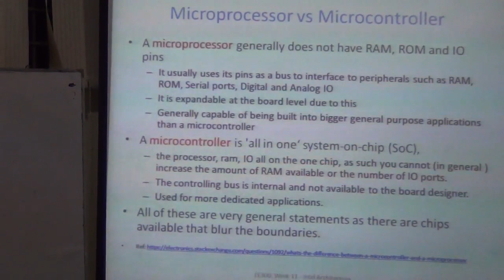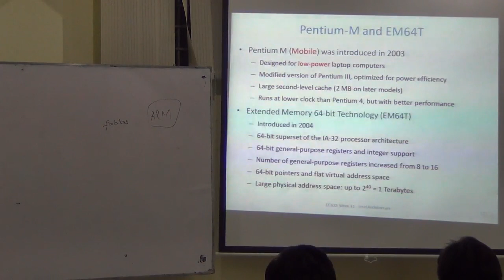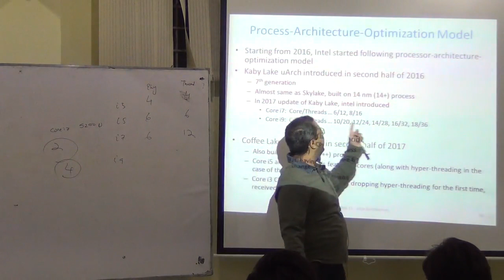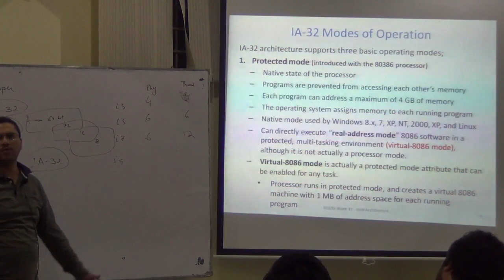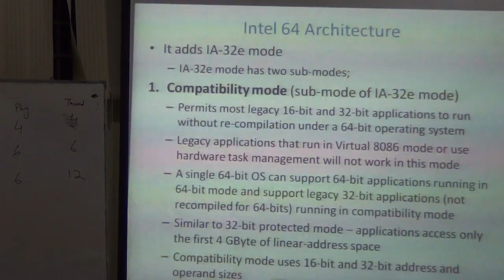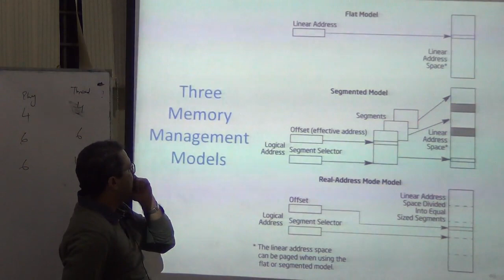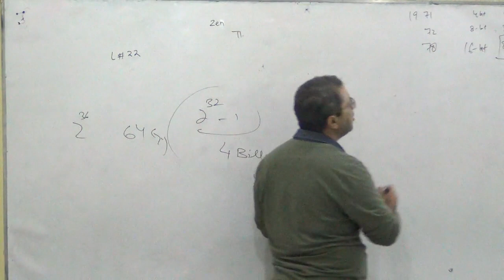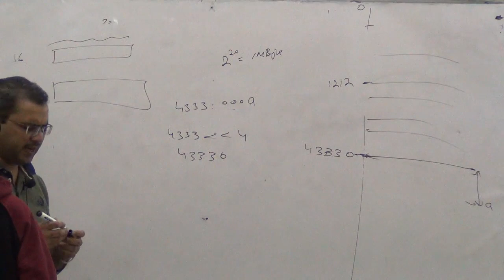Intel Architecture, Microprocessor based Systems Lec 22/28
Topics Covered:
- Intel 32-bita architecture (IA-32)
- IA-32 modes of operation: protected, real-address, and system management
- IA-32 basic execution environment, address space, and program execution registers
- Intel 64-bit architecture (IA-64)
- IA-64 modes of operation: addition of IA-32e mode (compatibility mode and 64-bit mode)
- IA-64 basic execution environment, address space, and program execution registers
- Memory organization: segmentation, paging
- IA-32 memory models: flat, segmented, and real-address mode
- Relationship between operating modes and memory models